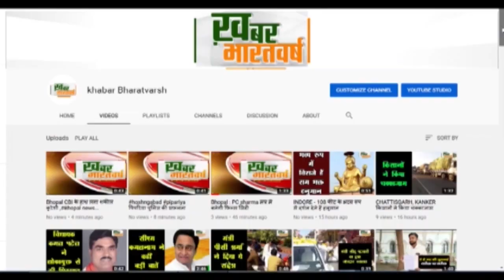Narottam Mishra पर PM Modi हुए सख्त!, कहा- 'एक नेता हैं जो फिल्मों पर....'